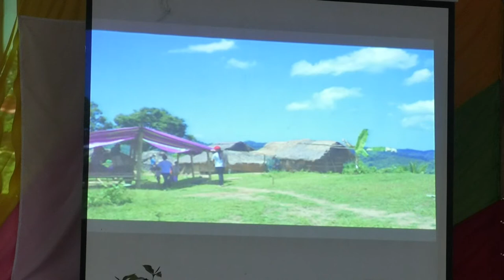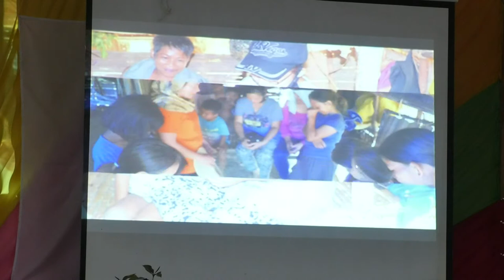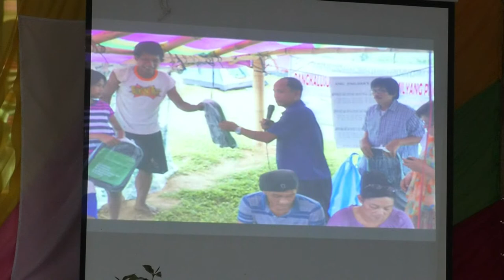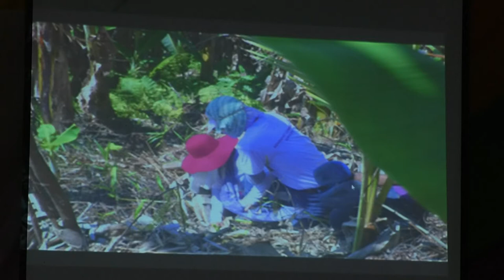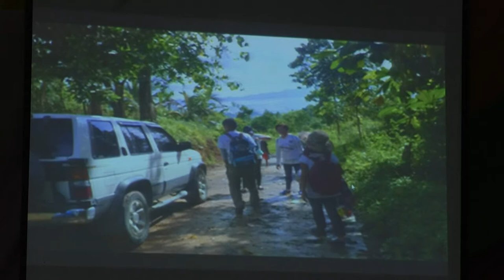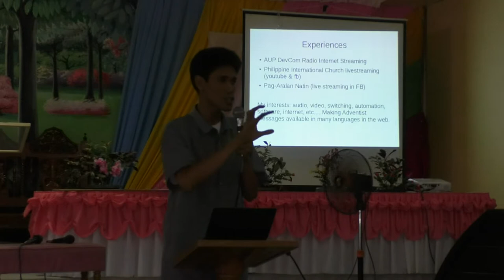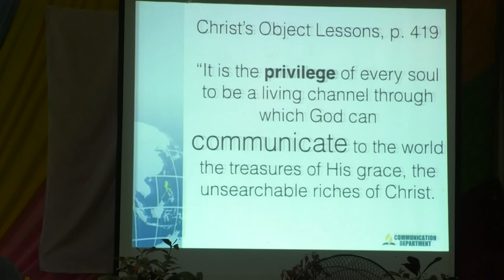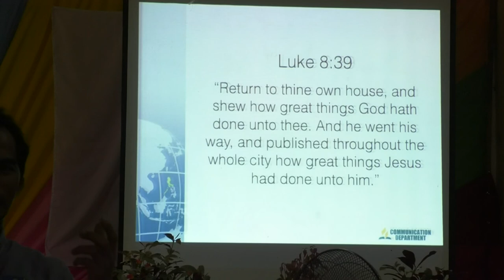Online Radio, Youtube and Facebook Live Streaming [tagalog] - Winelfred G. Pasamba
w/ commitment by Pastor Joel L. Sarmiento
May 13, 2017 Pinamalayan Mindoro

media ministry seminar at 12:00